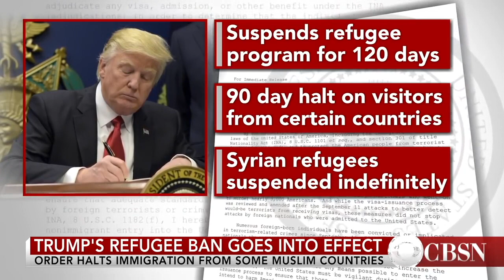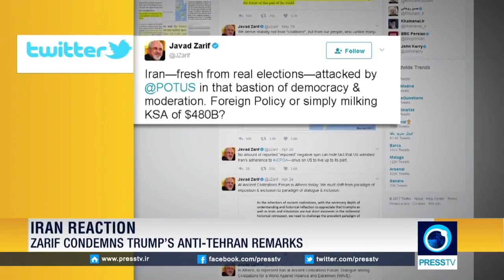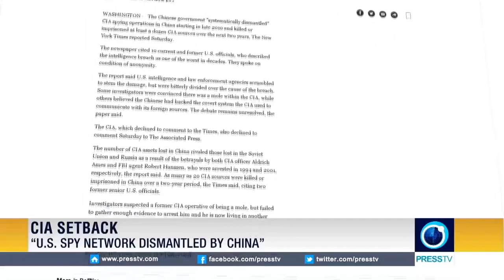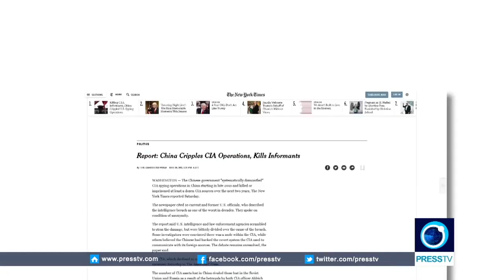SBTN-DC News: Bản Tin Quan Trọng Trong Ngày 22/05/2017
Hoài Liên